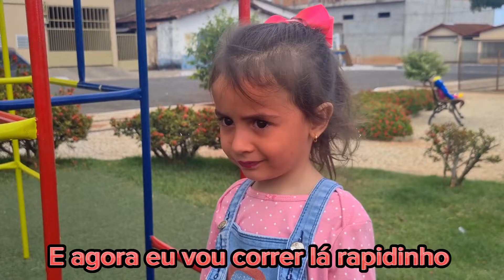Paródia | Mari Fernandes e Matheus e Kauan - Não vitalício